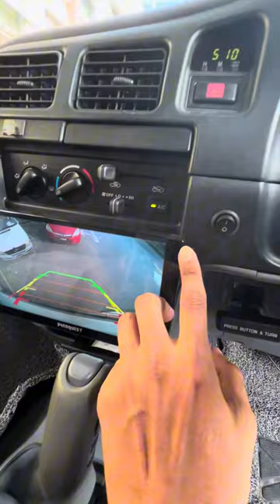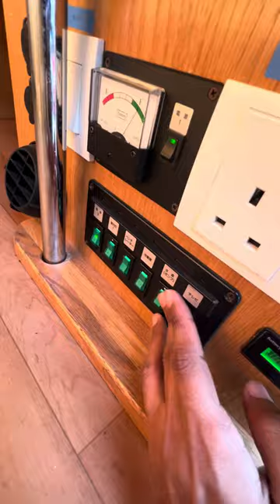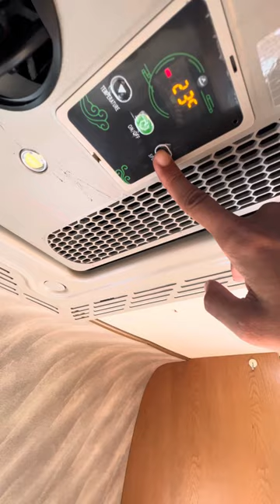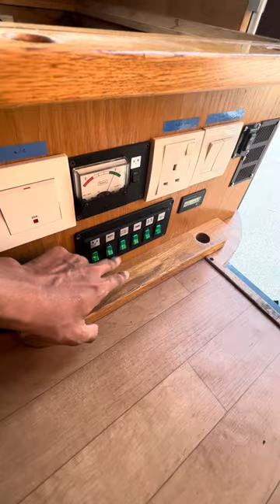Panduan motorhome sewa Hilux Sr campertruck 4x4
Panduan motorhome sewa Hilux Sr
campertruck 4x4